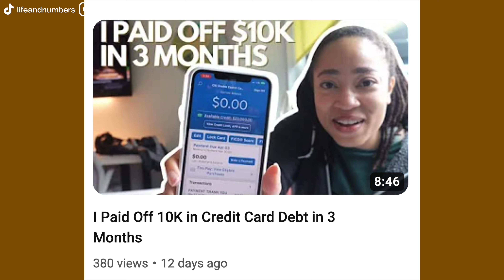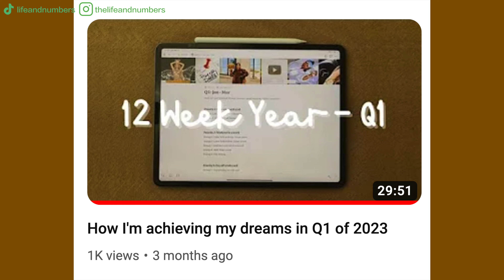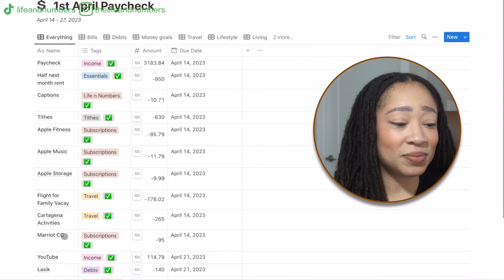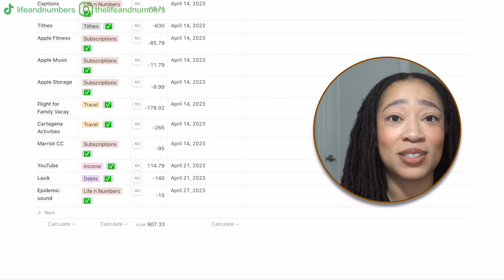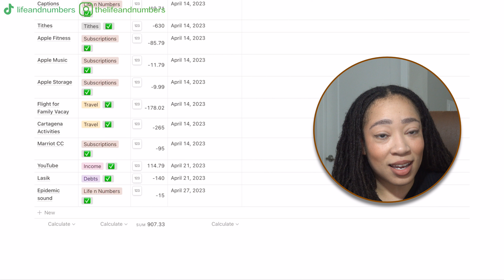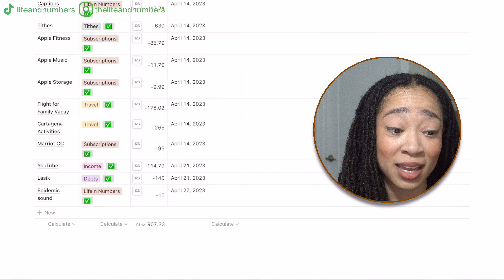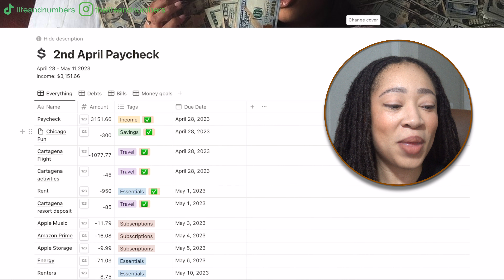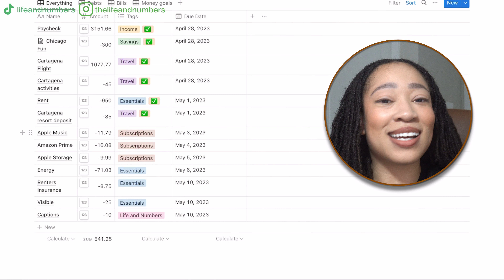My April Paycheck Routine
I'm documenting my financial life which includes everything from paying off debt to budgeting to buying my first house! 😊

Timestamps
00:00 Introduction
01:01 1st April Paycheck
10:40 2nd April Paycheck